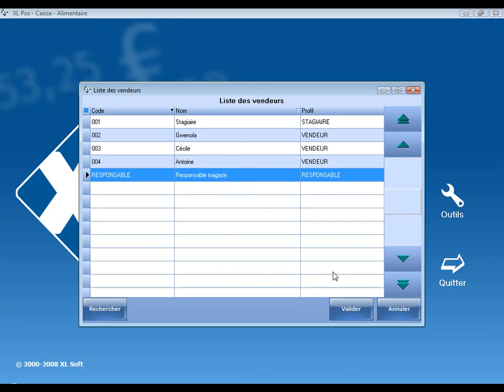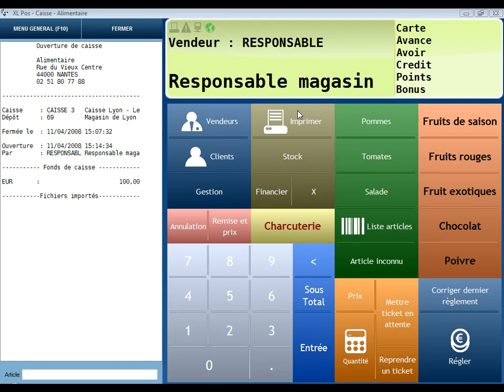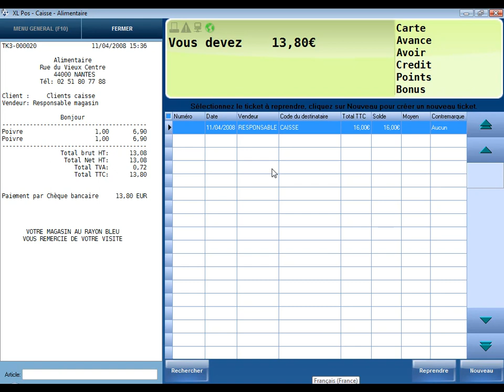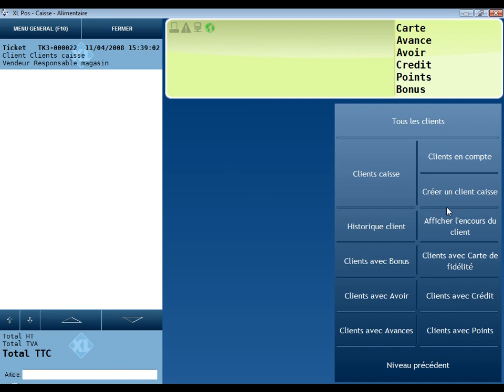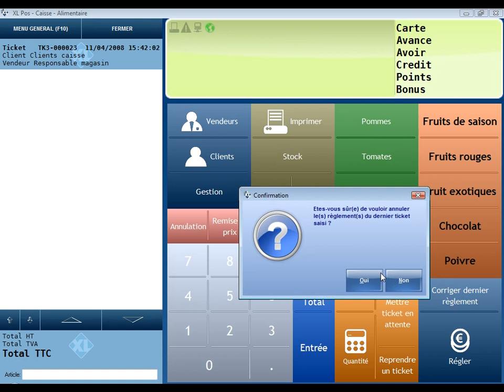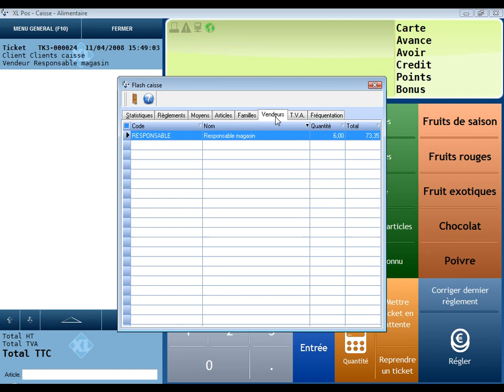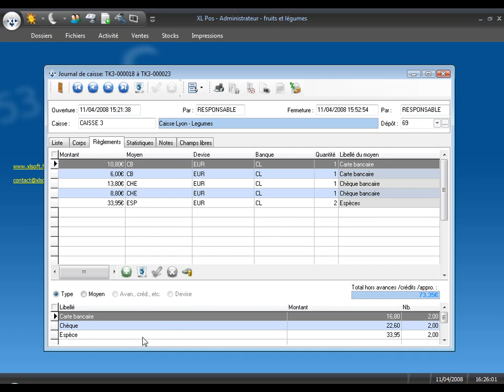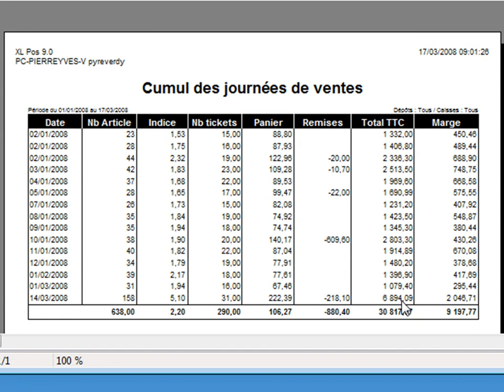XLSoft - Gestion du point de vente pour le secteur alimentaire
Tutoriel sur la gestion du point de vente pour le secteur alimentaire.